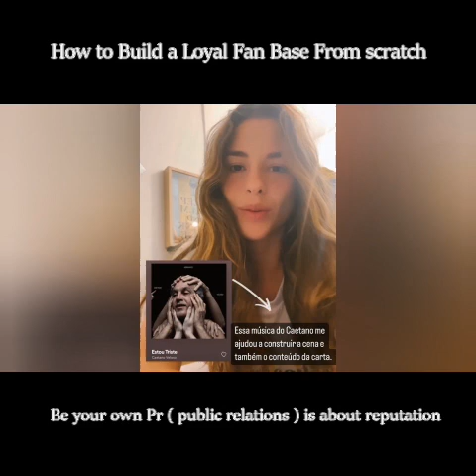Priscila Reis ( LUIZA) & Priscila Buiar ( VALENTINA) | STUPIDWIFE 2 | EP2 | Lovers & Best Friends